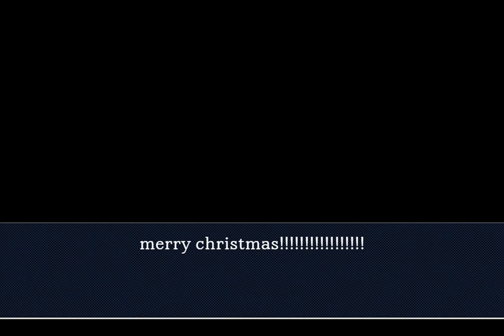[objection.lol] "almost christmas" means its not christmas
phoenix finds out his friends celebrate christmas at the 24th of december and goes apeshit

yes yes i know i uploaded this right after christmas (or that its christmas rn for the others) i just thought of the idea last minute 😔
i hope u guys enjoy it anyways